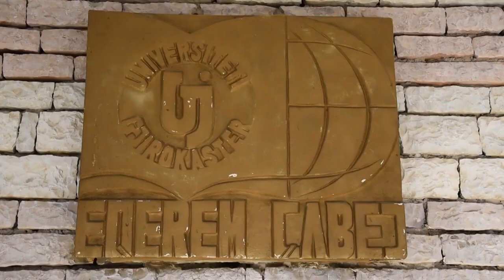Rritje e kerkesave per deget e infermierise. Studentet: E shohim si nje mundesi te mire ikjeje